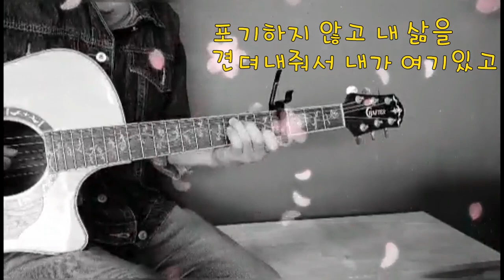우리의 이유-영화-태어나길 잘했어ost/커버/코드(더보기)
구독👍좋아요💙
너무나도 맑고 착하디 착한 영화,추운 날 따끈한 사발면 같은 영화,음원은 아직 미발매지만 엔딩 노래가 예뻐서 커버해 보았습니다.
태어나길 잘했어ost 엔딩곡,강진아 -우리의 이유(원곡: 양창근) capo-4 cover기타정원
C               F      G       A    Dm             G7               C
살아가는 것은 언제나 답하기 어려운 질문 .같고
사랑하는 것은 언제나 더 바랄수록 힘이 들었네

돌아보는 곳엔 언제나 마주하기 힘든 나 있었고
후회하는 것은 얼마나 달콤한지 멈출 수 없었네
F  G7         Em    Am  F        G7   C
아주 멀리 돌아서      다시 너를 봤을 때
F  G7     Em   A  Dm              Gsus4  G7
용기 내 하고픈  말을 이제 네게
포기하지 않고 내 삶을 견뎌내줘서 내가 여기있고
너를 안은 나는 더 이상 날 미워하지 않기로 했네
날 미워하지 않기로 했네
  Dm          G7             C
너에게 참 고맙다고…

편곡 cover by 기타정원